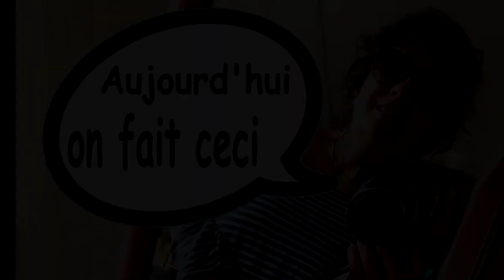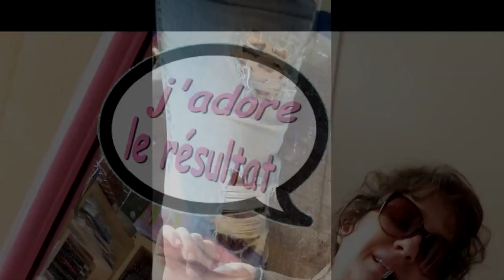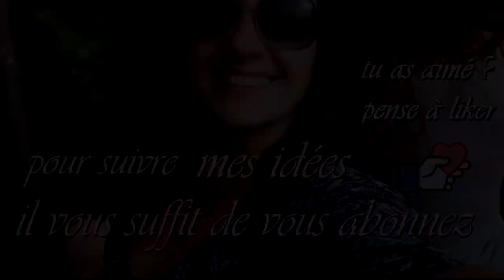TUTO CUSTOMISATION DE MON JEANS